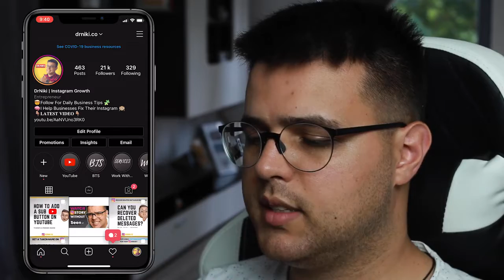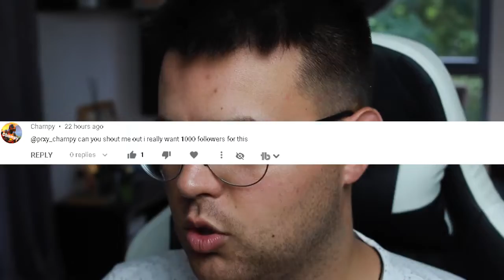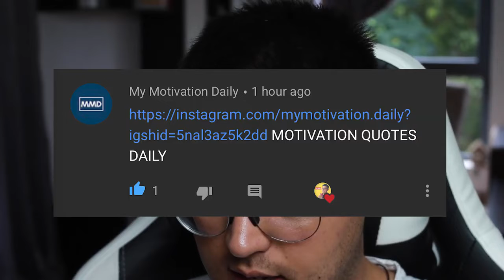How To Change & Remove Phone Number On Instagram ✅ Instagram Tricks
It’s important to know how to change & remove phone number on Instagram. This Instagram tricks tutorial will show you exactly how to do just that. You will want to know how to change & remove phone number on Instagram because in the instance that you get a new mobile phone number and don’t have your old mobile phone number available for use, then you will need to know how to change & remove phone number on Instagram. This Instagram trick is super simple to do so make sure you watch this video all the way till the end so that you can follow along step by step and make the necessary changes to your Instagram account. This is especially useful if you want to protect your account and have your mobile phone as the recovery option in the instance that anything goes wrong with your Instagram account and it needs to be recovered.  Here is how to change instagram number.

This quick and short tutorial video will show you how to delete phone number from Instagram account in the most seamless and effortless way possible so pay close attention to everything that I am mentioning in this video. Yes, it is possible to change phone number Instagram and it is actually advised to do so if you do get a new mobile phone number. You want to keep your Instagram profile settings as up to date as possible because in 2020 hacking is a real thing and if for any reason your account does get hacked then you have the option of 2-factor authentication if you do have that enabled then the hacker will not be able to or it will make it increasingly difficult for them to gain access to your Instagram account. Hackers will always go after the easiest targets first so if you keep your Instagram profile up to date with all the correct information then you make it more difficult for potential hackers to get into your account and that is exactly what you need in 2020 and beyond.

I want to show you how to change phone number on Instagram. It is much easier than you might think and will not take up a lot of your time. There are many videos on YouTube and Google regarding how to change & remove phone number on Instagram but I believe that this step by step NO BS tutorial that you are watching right now is explained in such a way that anyone can apply the knowledge, even a complete beginner to Instagram.

If you got some value out of this video then I would very much appreciate it if you smashed that like button, it really helps me reach more people with the video and drop me a comment down below if this was helpful for you, share this video with a friend who would get some value out of this video and consider subscribing to my channel for all my future videos uploaded each and every day. I will see you in my next videos tomorrow!